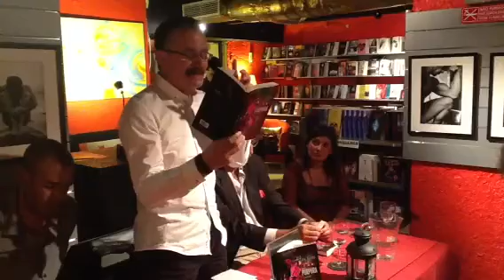A cor purpura - Carlos Bondoso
A poesia e literatura de S.Tomé e Príncipe em movimento